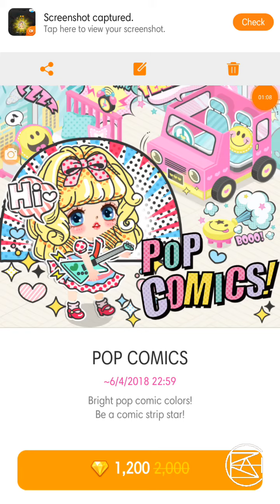Line Play Gacha Preview - Pop Comics June 2018